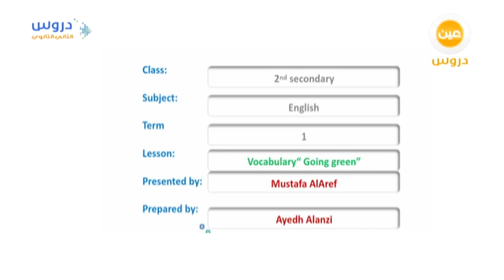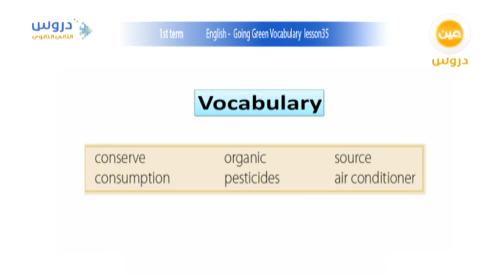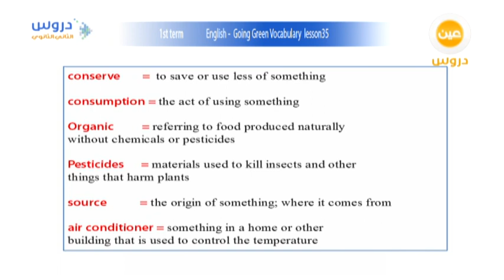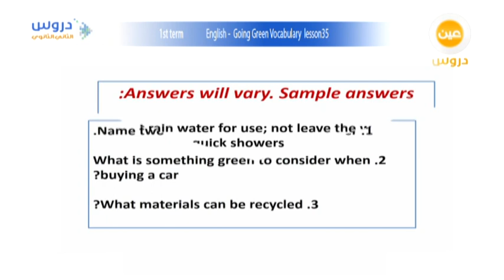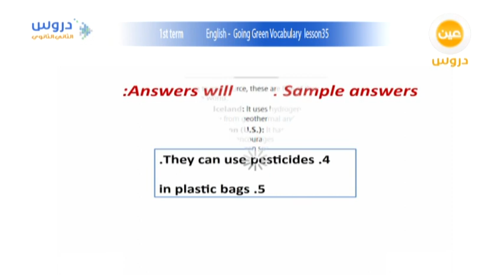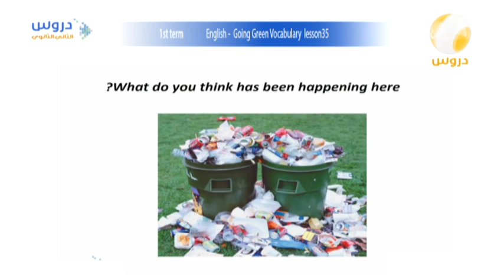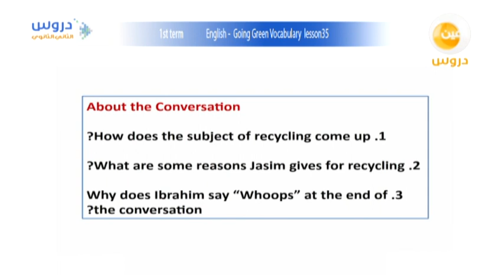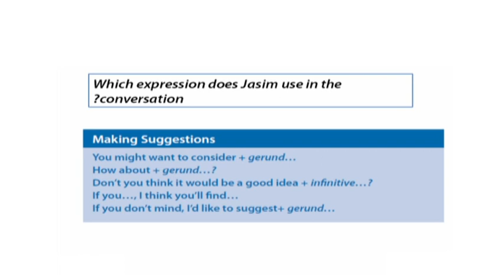الثاني الثانوي | الفصل الدراسي الأول | الانجليزية | "Vocabulary "going green